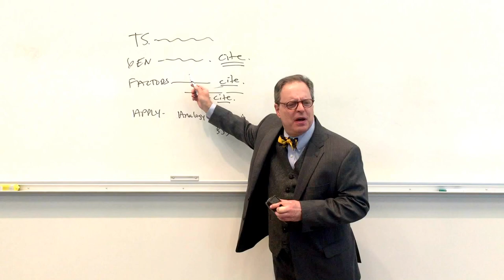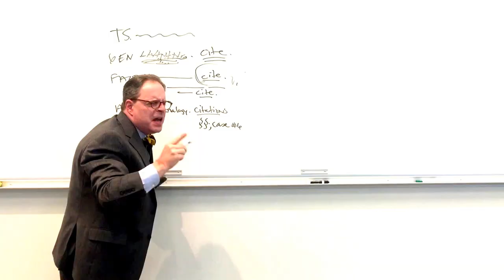Law School Parody: The Paper Chase, Law Revue 2016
Syracuse Law rocks out with its casebooks out to its own legal version of Bowling for Soup's classic hit song 1985!

Lyrics:

Debbie just hit the wall
Too many Adderall
Twenty briefs a day
She’s worked her life away
Has way too much to do
Since she joined Law Review
Only been with one man
And that’s her “Learned Hand”

She was going to work in corporate
She was going to make that bank
She was going to sweep the floor
In a multimillion case

The Bluebook policy
Is now the enemy
Looks at her legal life
And nothing
Has been
Alright!

Since Scalia
Pennoyer
And crazy type “A” lawyers
Alcoholics
And Hamdi
And justiciability
Professors in law school
Tell her that she’s a fool

She better pick up the pace
In the
In the
In the Paper Chase

She’s read all the classics
She’s briefed every line
Ybarra, Burger King
Even Aquaslide
Never thinks she can
Not a big socratic fan
Thought she’d get a hand
On her 3L summer plans

Wears the business suits
Made of snake skin
And those glasses
That were worn by Sarah Palin

When did my sanity
Get up and leave me?
It all started with
Moot Court
Memos
Man this really blows!

Scalia
Pennoyer
Alcoholics
And Hamdi
And justiciability
They tell her that she’s a fool

In the
In the

She hates law
Make it stop
How did so many tools
Get in one spot?
And when did suicide
Become a factor?

Please make this
Stop
Stop
STOP!!!

She can’t take

Scalia
Pennoyer
Alcoholics
And Hamdi
And justiciability

Scalia
Pennoyer
Alcoholics
And Hamdi
And justiciability

Looks like she lost the race
In the
In the